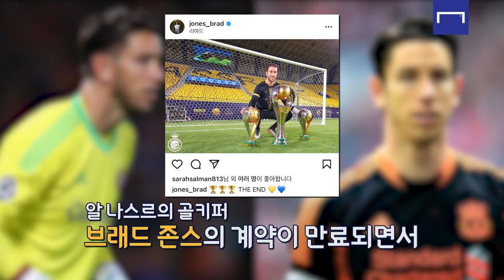조현우를 위해서 100억을 태워?! 이 정도면 안 가기 쉽지 않은데🤔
📌타임라인
00:00 조현우 활약상
00:20 사우디 이적설 이유
00:41 이적료 및 연봉은?
01:16 현재 상황은?
01:27 알 나스르 소속 김진수의 상황은?
02:08 마무리